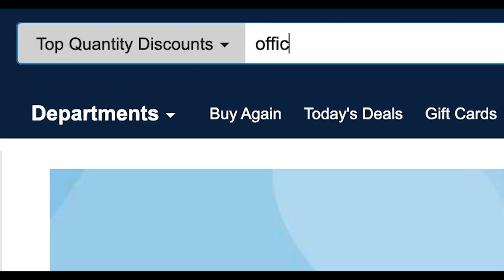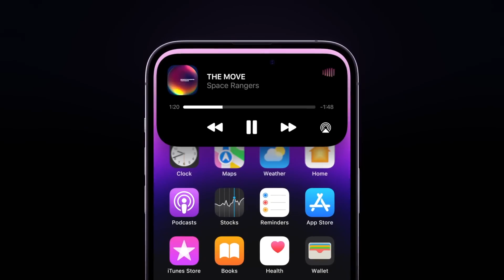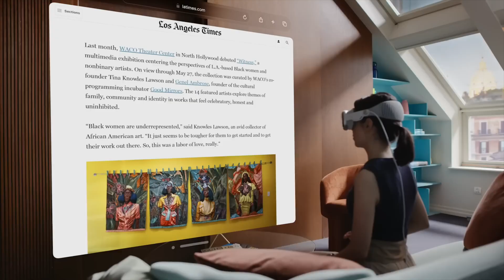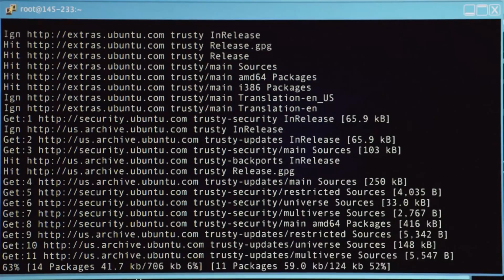Apple Vision Pro : à quoi ça sert ?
Vous ne comprenez pas l'Apple Vision Pro. Découvrez ce qu'il va changer en 7 minutes.

🎁 2 mois gratuits sur le logiciel de gestion pour auto-entrepreneur Freebe avec le code "RIBAL2"